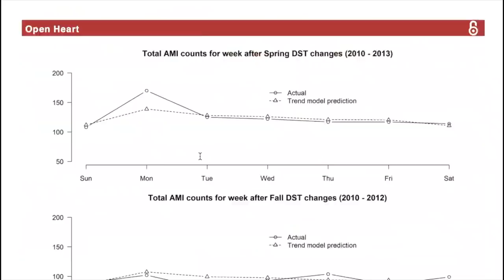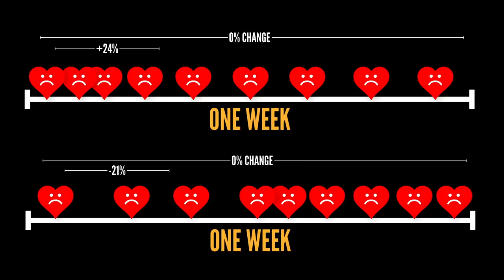Does daylight savings kill people?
Read the paper: "Daylight savings time and myocardial infarction"

Pre-order Humble Pi on Maths Gear!

Nelson Emerson
Alan Flett
Everett Chouinard
Ben White
Jeremy Buchanan

CORRECTIONS
- People are rather upset I say “savings” rather than “saving”. For which I am truly, deeply slightly sorry.
- Let me know if you spot anything else!

Filming and editing by Matt Parker